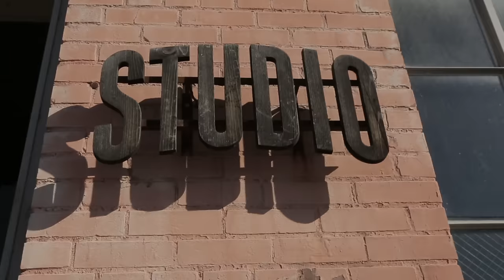Thomas Rhett - Marry Me (Behind The Scenes)